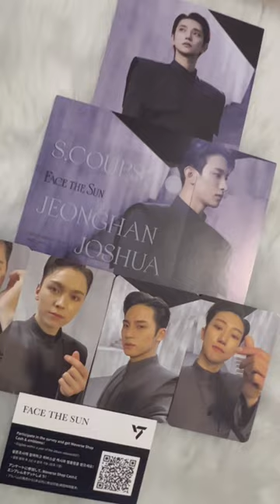SEVENTEEN Face the Sun PHOTO CARDS of Woozy, Vernon, Mingyu, Joshua 💎💎💎